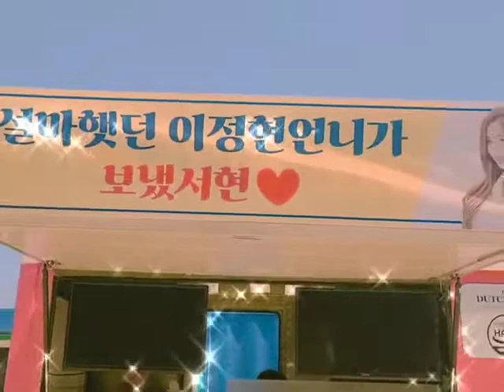Seohyun IG video 5.26.22 seojuhyun_s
Girls' Generation/SNSD member Seohyun IG video 5.26.22 seojuhyun_s